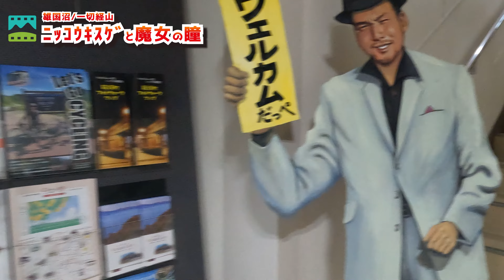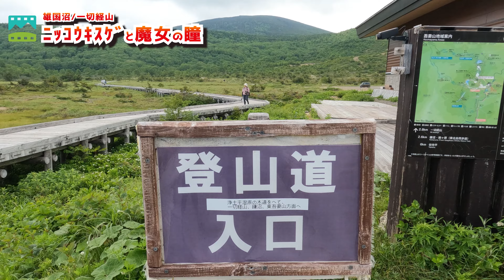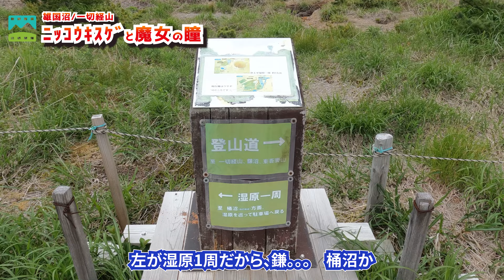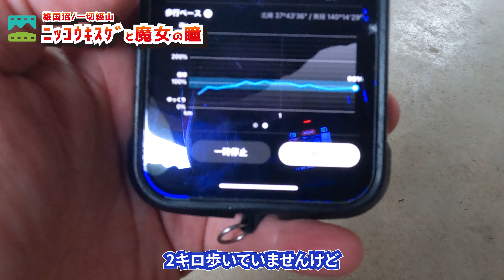【登山動画】ニッコウキスゲと魔女の瞳 雄国沼、一切経山 01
6月の末に1ヶ月ぶりの登山に福島県の一切経山に避難小屋泊で行ってきました。寝坊して朝日にはちょっと間に合いませんでしたが、ガスが出る前に五色沼も撮れたので良かったです。
標高差400mしか無かったですが、下りけっこうしんどかったｗ
きれいな景色でリラックスできました。

Hello. This is the "Peak tunes" channel.
Climb the mountains of Japan, shoot beautiful scenery with drone and Gopo, edit and publish on this channel.

国土交通省東京航空局による飛行許可承認（日本全国包括申請）済
森林管理局確認済み